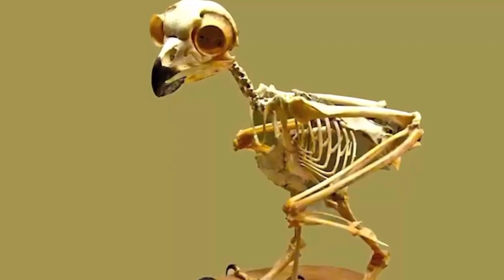حقائق مذهله عن البوم طائر الحكمه واكثر الطيور غموضا وغرابه . هل البومه فأل سئ ؟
In this video, we'll be discussing the possible reasons why popular songs have negative meanings. We'll be looking at songs by the band Islamic State, as well as others.
Do you have a song that you think has a negative meaning? We'd love to hear your thoughts on this topic.
البومه الكائن الاغرب والاخطر والاكثر تطورا بشكل يفوق الخيال
حقائق مذهله عن البوم طائر الحكمه واكثر الطيور غموضا وغرابه   البومة … طائر الحكمة والتناقضات وأكثر الكائنات غموضاً على الإطلاق.. حقائق ومعومات صادمة حيوان البوم .حياه البومه .البومه. طائر البوم
.هل البومه فأل سئ .دلالات رؤيه البوم . رمزيه البوم . طائر التشاؤوم تشاؤوم البوم                                                                                  البومة هي طائر من رتبة البوميات، وهي من الطيور الجارحة التي تنشط ليلاً. تتميز البومة برأسها الكبير وعينيها الكبيرتين الحادتين، وذيلها القصير، وصوتها المميز.
𝐗-𝐌𝐢𝐧𝐮𝐭𝐞_𝐚𝐧𝐢𝐦𝐚𝐥𝐬#trending#
توجد البومة في جميع أنحاء العالم، وتعيش في مجموعة متنوعة من البيئات، بما في ذلك الغابات والصحاري والمناطق الحضرية. تصطاد البومة مجموعة متنوعة من الحيوانات، بما في ذلك القوارض والطيور والضفادع والحشرات.
تشتهر البومة بأنها رمز للحكمة والذكاء، وقد ظهرت في الأساطير والأساطير القديمة في جميع أنحاء العالم.
فيما يلي بعض الحقائق المثيرة للاهتمام عن البومة:
* **تمتلك البومة رؤية ممتازة في الليل، حيث يمكنها رؤية الأشياء بوضوح 10 مرات أفضل من البشر.**
* **تستخدم البومة أذنيها الكبيرة لتحديد موقع الفريسة بدقة.**
* **تستطيع البومة الدوران رأسها بزاوية 270 درجة، مما يسمح لها برؤية ما حولها دون الحاجة إلى تحريك جسمها.**
* **تنام البومة بشكل متقطع، حيث تستيقظ كل 30 دقيقة تقريبًا لمراقبة المنطقة المحيطة بها.**
تلعب البومة دورًا مهمًا في النظام البيئي، حيث تساعد في التحكم في أعداد القوارض. كما أنها مصدر إلهام للفنانين والكتاب والموسيقيين.
اترك تعليقًا بعد مشاهدة الفيديو وأخبرنا من تعتقد أنه الفائز في الصراع.